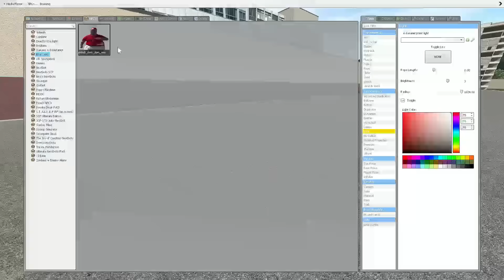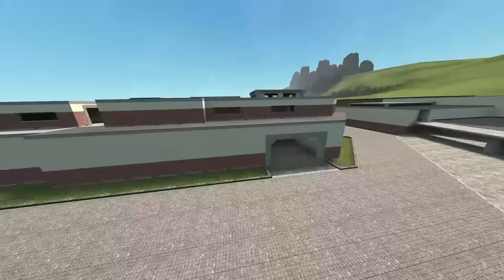Skibidi Bop yes yes yes Nextbot Gmod Horde!